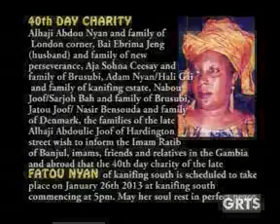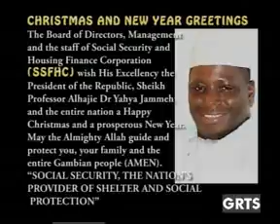GRTS 01 01 2013 1950 GMT